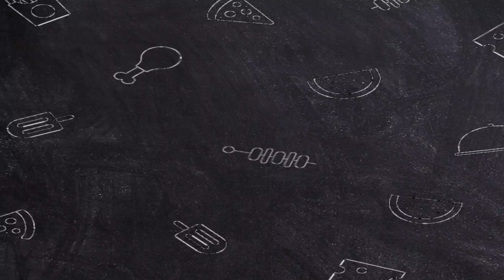Princess Anne Throws Subtle Shade at Prince Harry and Meghan Markle in Revealing Interview;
In a candid interview earlier this year, Princess Anne, King Charles' sister, shared her thoughts on the idea of a "slimmed-down monarchy," and her response raised eyebrows with what many believe was a thinly-veiled dig at Prince Harry and Meghan Markle.

Welcome to  Today's update.  To be the first to be  updated about  trending records  and vibes.
And comment later  to inspire us make videos like this for you.

During the interview, the Princess Royal discussed the concept of a smaller Royal Family, focusing on those in line for the throne. Despite her brother King Charles being in favor of the idea, Anne expressed skepticism, remarking that the suggestion was made when "there were a few more people around." This comment left many interpreting it as a subtle jab at Harry and Meghan, who chose to step back from their roles as working royals, as well as Prince Andrew, who withdrew from public life. It may have also alluded to the late Queen and Prince Philip.

When the interviewer brought up the changing world, Anne responded, "It changes a bit. I mean, it doesn't sound like a good idea from where I'm standing, I have to say. I'm not quite sure what else, you know, we can do." She acknowledged that discussions about the monarchy's relevance are happening everywhere but emphasized the stability provided by the institution and its constitutional framework.

The conversation then shifted to a recent poll suggesting a decline in support for the monarchy. Princess Anne positioned herself in a supportive role for her brother Charles, stating that they don't necessarily need to address the issue directly because the monarch and the constitution are key to the monarchy's existence and influence.

Princess Anne's subtle shade towards Harry and Meghan, combined with her defense of the monarchy's stability, has sparked intrigue and prompted further discussions about the future of the royal family. The interview offers a glimpse into the ongoing debates surrounding the monarchy's role and relevance in a rapidly evolving world.thank those worried within the planning and  walking of the funeral and arrangements following the death of her majesty queen elizabeth ii and the coronation, invited the likes of volunteers, creatives, musicians, and guide body of workers.
Princess anne, 73, regarded positively radiant on the occasion in a tweed white shift get dressed and pastel paisley-print headscarf draped across her shoulders.